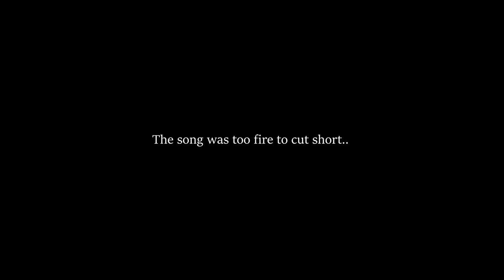Baseball | School | Torii Hunter | VLOG#03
In the video I'm hanging with my friend Laurence AKA bz. We talk about school life my brothers car and I hit him some ground balls.

Sincerely thank you guys so much for the support. You guys mean the world to me, let's continue to grow!